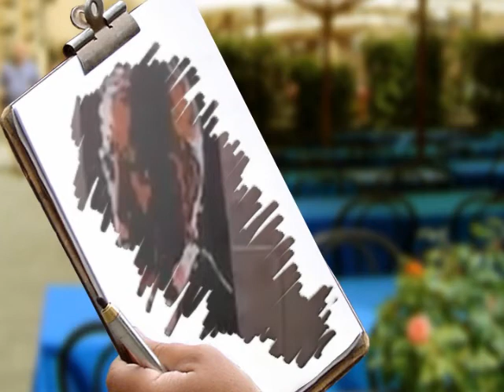Amazing Painting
This is a most world Amazing Painting in 1:30 Min